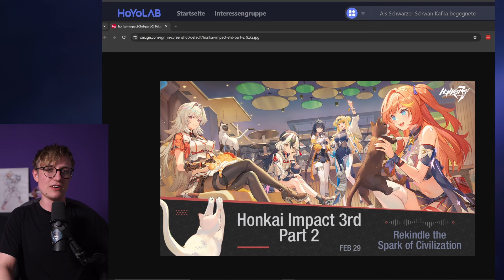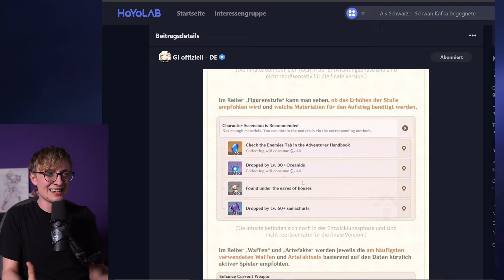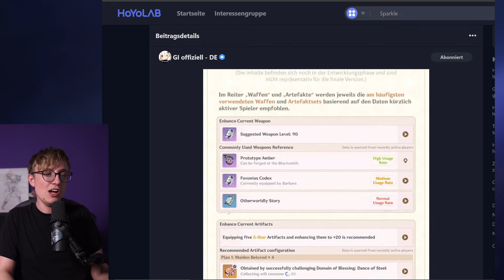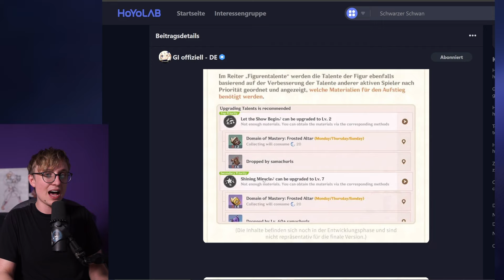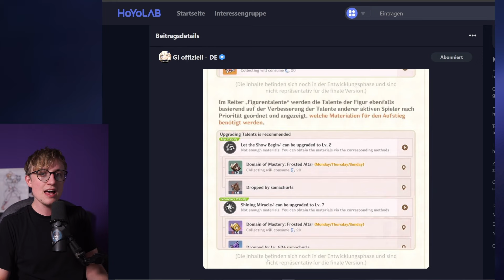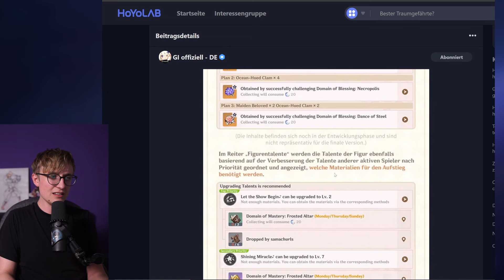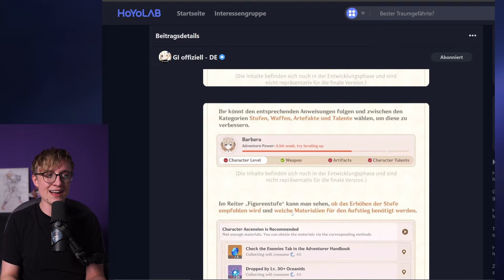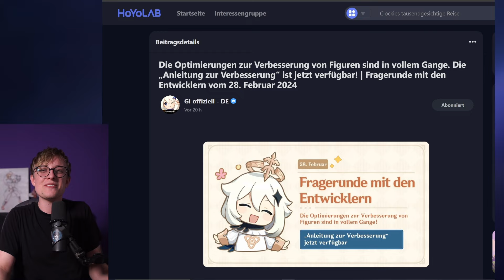Genshin Impact Guides bald unnötig?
🥤 UwU Partner - Dein Getränk mit Anime-Waifus*
🥤 Spare 5% mit dem Code SONIUS

► Kommentiert von Sonius